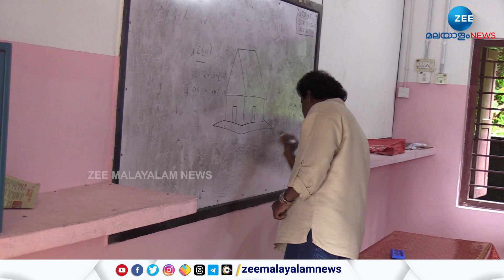മിമിക്രിയിലൂടെയും ഓടക്കുഴലിലൂടെയുംചിരിപ്പിക്കാനും ചിന്തിപ്പിക്കാനുമുള്ള സാബുമാഷിന്‍റെ കഴിവ് അപാരമാണ്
ചിത്രകല, ശില്പകല, അഭിനയം, മിമിക്രി, സംഗീതം, സാഹിത്യം, ഉപകരണ സംഗീതം തുടങ്ങി ഏഴോളം കലകളെ സമുന്നയിപ്പിച്ച് നാടൻ പാട്ടിലൂടെയും മിമിക്രിയിലൂടെയും ഓടക്കുഴലിലൂടെയും ചിരിപ്പിക്കാനും ചിന്തിപ്പിക്കാനുമുള്ള സാബു മാഷിന്‍റെ കഴിവ്  അപാരമാണ്